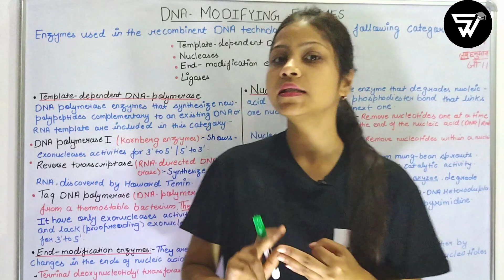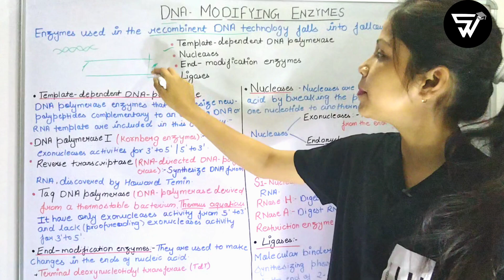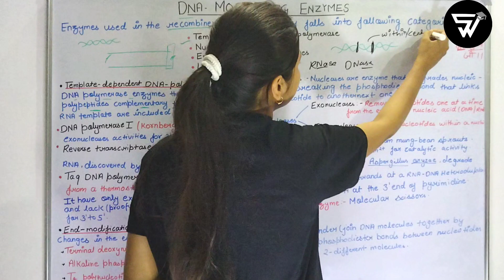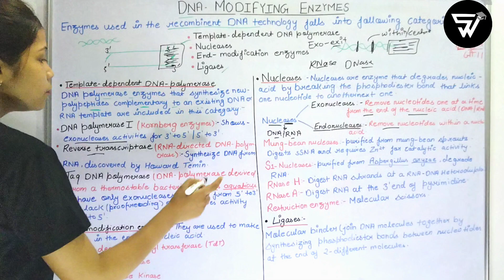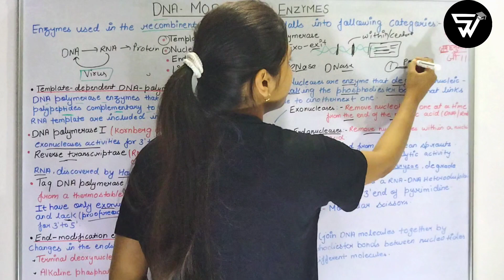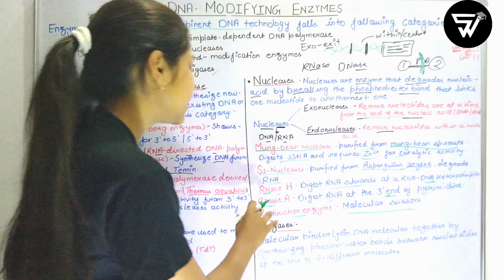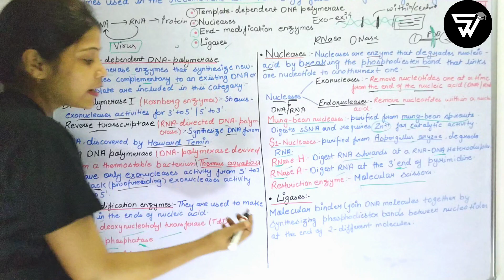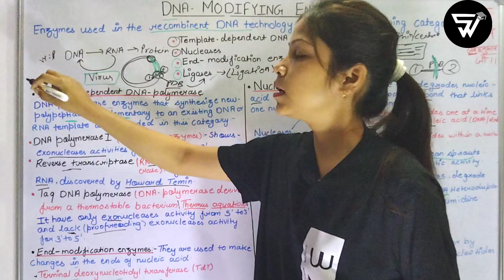DNA Modifying Enzymes||Ligation||Gene manipulation Bsc 2nd Year 4th semester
DNA Modifying Enzymes ||Gene manipulation Bsc 2nd Year 4th semester

Please accept my warm and loving welcome for everyone of you who came here to look into my video .If you are new here don't forget to 𝗟𝗶𝗸𝗲 𝗦𝗵𝗮𝗿𝗲 𝗦𝘂𝗯𝘀𝗰𝗿𝗶𝗯𝗲 my channel.